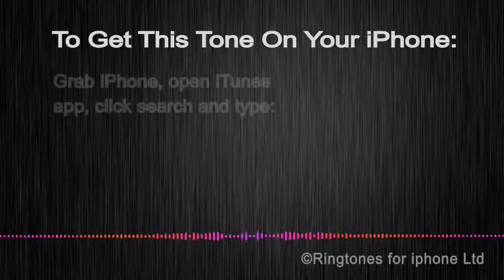Nokia Kick Dubstep Mash Up Remix Trap And Bass Tone